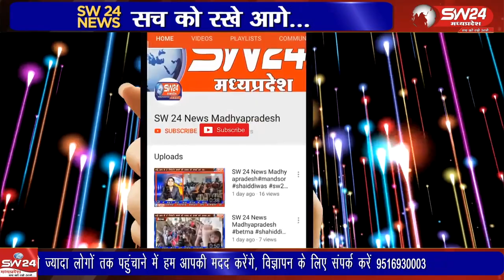टेमला रोड़ पर झूमते- थिरकते नजर आए अवसर था जिला स्तरीय कार्यकर्ता सम्मेलन एवं सहभोज कार्यक्रम का।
शहर के टेमला रोड़ पर शनिवार को मेले जैसा माहौल रहा कोई ढोल- मांदल, तो कोई फूलों की भारी भरकम माला लिए तो कोई ढोल-तांशों के साथ झूमते- थिरकते नजर आए। अवसर था जिला स्तरीय कार्यकर्ता सम्मेलन एवं सहभोज कार्यक्रम का।